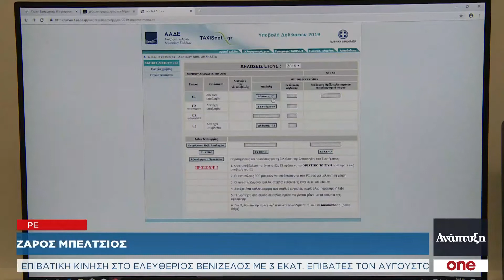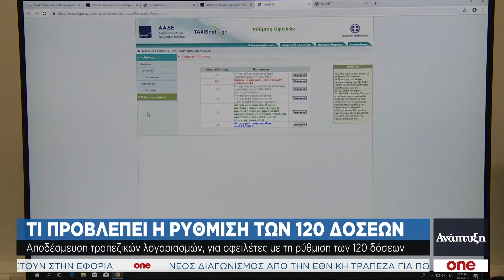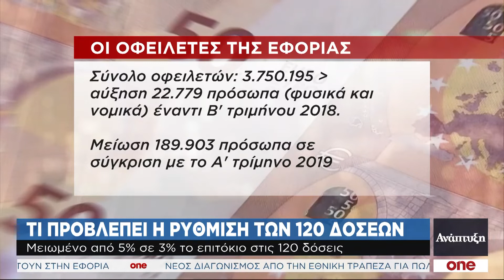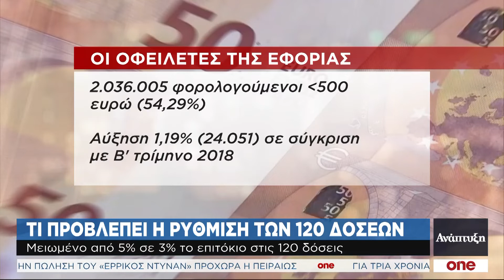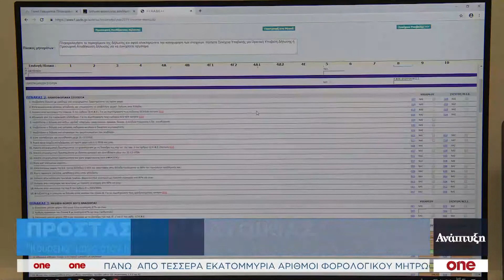Ανάπτυξη – 16/09/19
Παρακολουθήστε ολόκληρη την εκπομπή Ανάπτυξη του One Channel, της Δευτέρας 16 Σεπτεμβρίου, με την Έλενα Λάσκαρη.